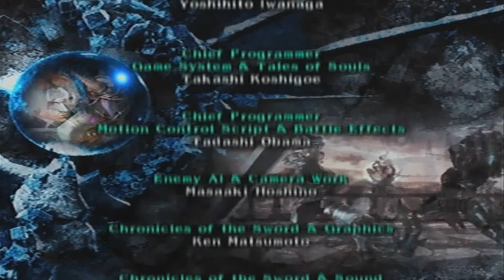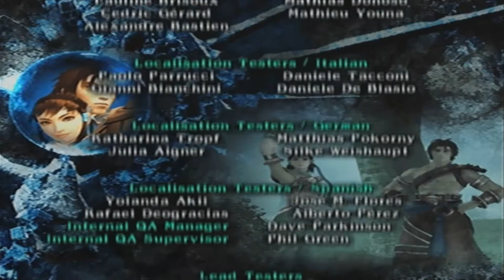Abelia | Soulcalibur III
Rixxalight is back with more Soulcalibur III where today we get to play as a royal night or i think she's a royal night but anyway Abelia would mark technically the 5th character to wield a shield and sword but id say her play style is a little graceful like Sophitia and a little Hack and Slash like cassandra so a Mix of both of the juggy Queens.

Normal Outro Track: The Animal Inside by Sinyells